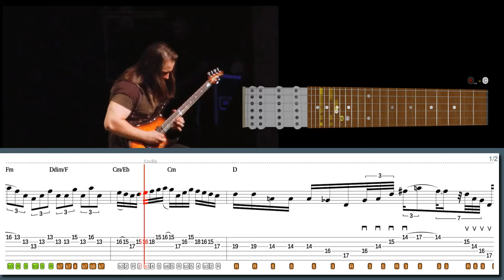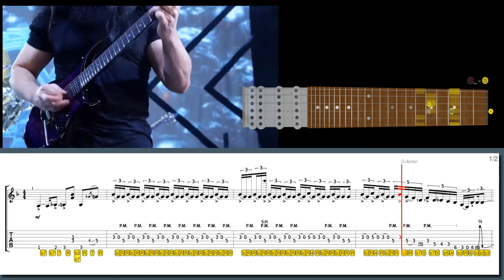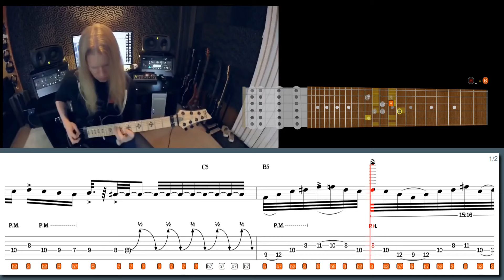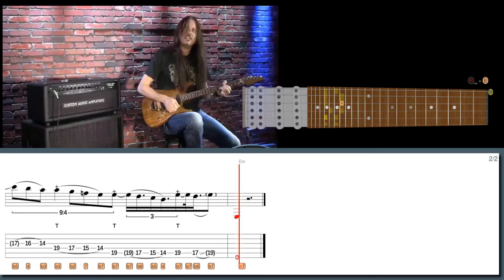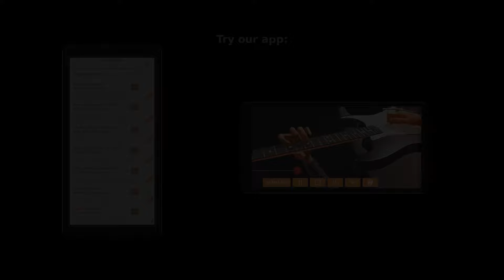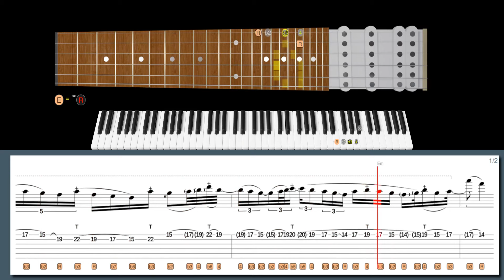The GUITAR SOLO That Turned the Stage Into a WARZONE!!! JOHN PETRUCCI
600+ "Best Licks - Intuitive Guitar" Full Series for Windows, macOS and Linux (hundreds of asong files, free new updates):

Learn this lick in style with our high-tech software:
Liquid tension sequence in the style of John Petrucci:

Suggested licks:
Lick No. 146 - Cool G dorian bending lick in the style of John Petrucci
Lick No. 190 - Alternate picking sequence in the style of John Petrucci
Lick No. 281 - G Mixo-blues scale & open string in the style of John Petrucci
Lick No. 65 - New strings in the style of Jeff Loomis
Lick No. 123 - Jason Becker style arpeggio in the style of Jeff Loomis
Lick No. 205 - Whammy Slapped harmonics in the style of Reb Beach

00:00 Intro
00:00 John Petrucci lick #6
00:40 John Petrucci lick #5
01:44 John Petrucci lick #4
02:31 Jeff Loomis lick #3
03:07 Jeff Loomis lick #2
03:45 Reb Beach lick #1
04:09 John Petrucci lick #6
05:13 John Petrucci lick #5
06:50 John Petrucci lick #4
08:01 Jeff Loomis lick #3
08:51 Jeff Loomis lick #2
09:52 Reb Beach lick #1
10:25 600+ Best Licks Package